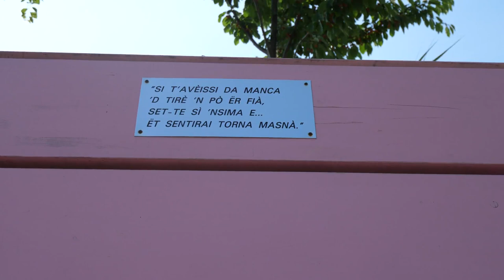GUSTO channel: Diario di un Turista Azienda Agricola Fabrizio Pinsoglio Canale (CN)